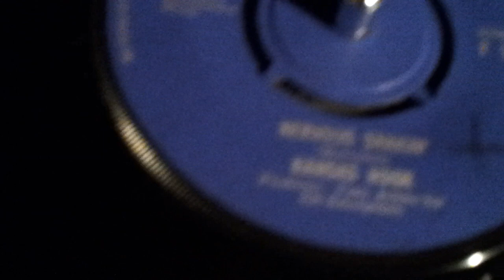Kansas Hook-Nervous Shakin'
I found and bought the single on Ebay. I had to place a rather high bid to get it since there were others who wanted it too. And it was really expensive too! but I'm glad to have this single.